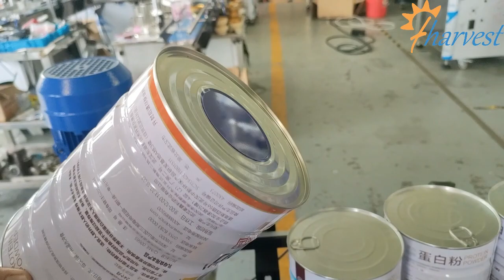Automatic oatmeal, cocoa powder, corn flour tin container seaming machine, Magnet Bottle